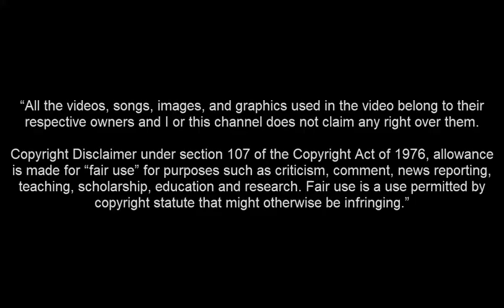Samuel Kalu • FENERBAHÇE'YE HOŞGELDİN┃Bordeaux Goals & Skills 2019 2020 HD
Samuel Kalu Fenerbahçe'ye hoşgeldin samuel kalu skills goals samuel kalu golleri fenerbahçe galatasaray 2020 bordeaux samuel kalu fenerbahçe golleri skills galatasaray samuel kalu fenerbahçe